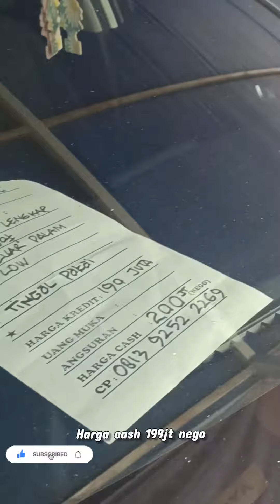Cek Harga Mobil Bekas Berkualitas | Kia Rio 2017 Carsentro yogyakarta banyak mobil impian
asalamualaikum sedulor berhubungan dr hari minggu banyak dicont di carsentro yogyakarta.., mobil bekas murah berkualitas..,

untuk info dan harga lbih lanjut hub 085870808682

semoga tmn teman sehat selalu panjang umur murah rejekinya... aminnnn